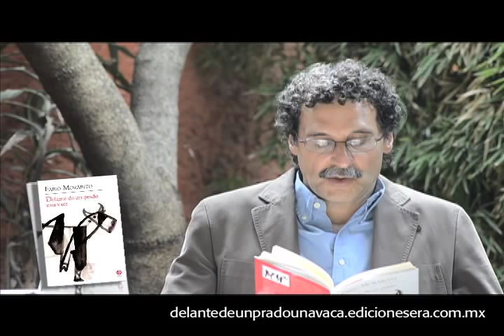Fabio Morábito - Lectura de 2 poemas de "Delante de un prado una vaca"